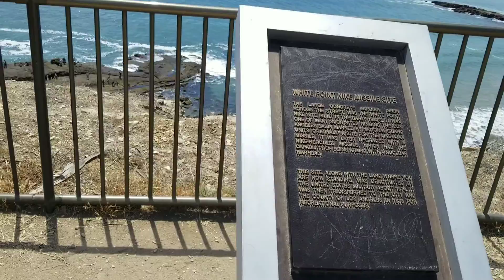Shoreline of White Point Beach